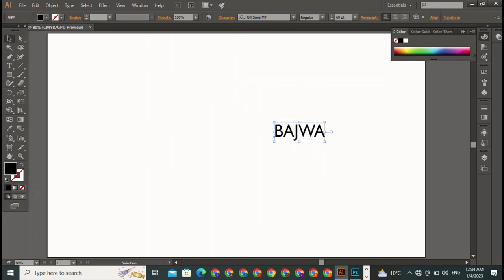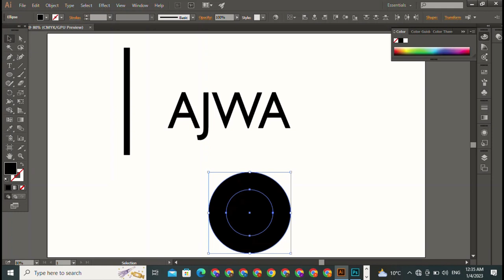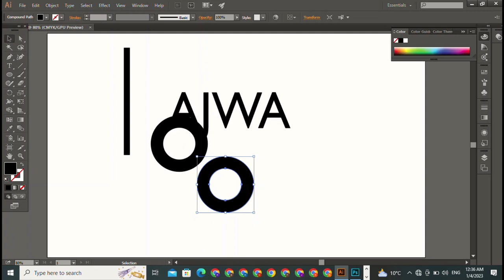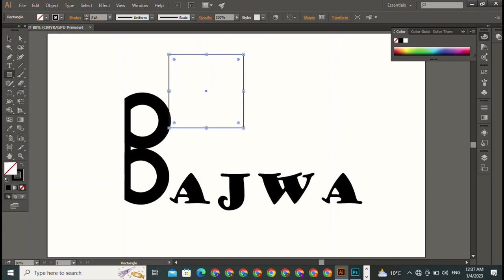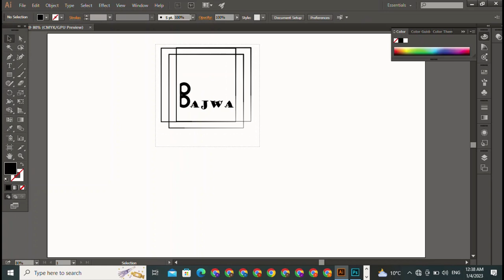Photoshop and Illustrator || Logo DesIgn